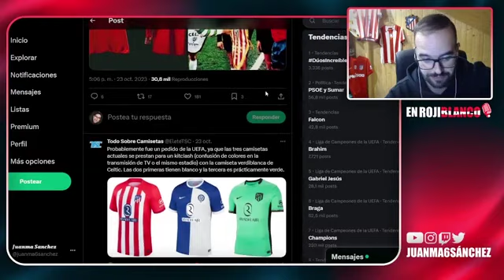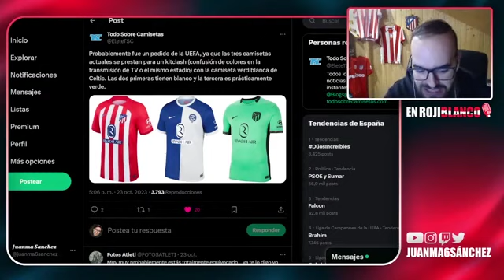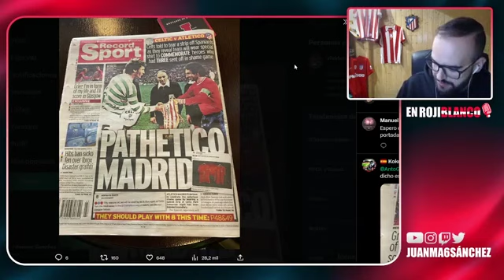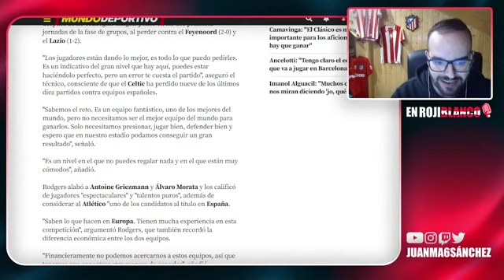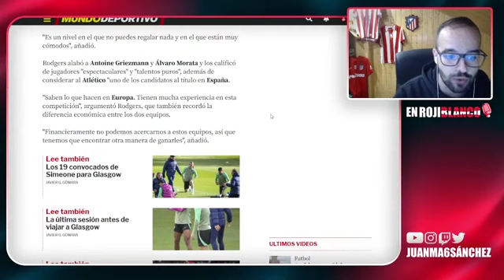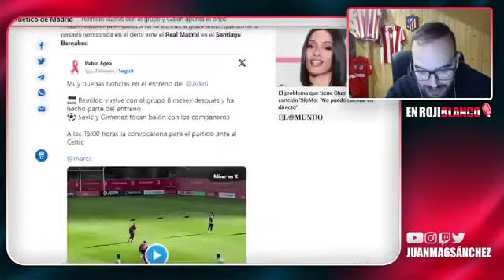GALÁN O RIQUELME, ESA ES LA DUDA EN GLASGOW